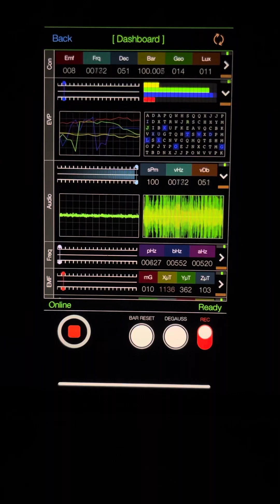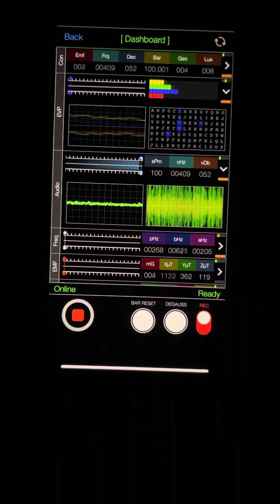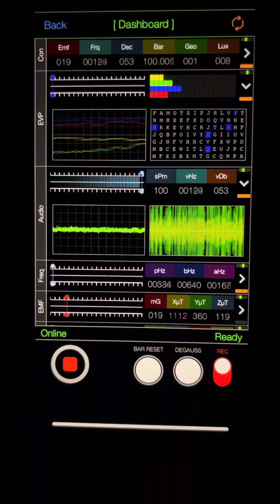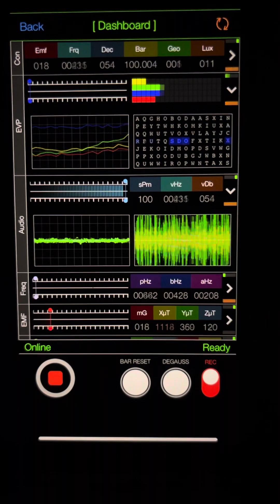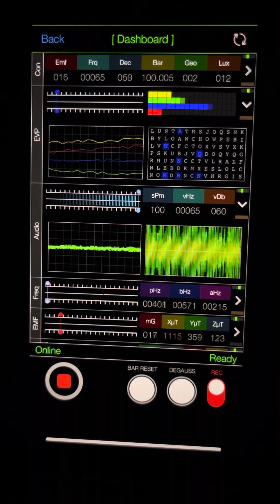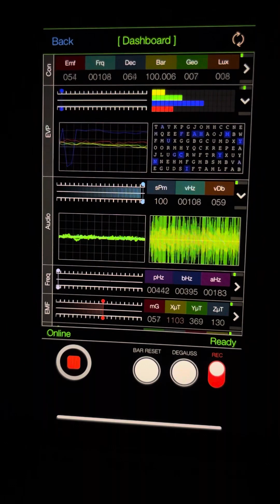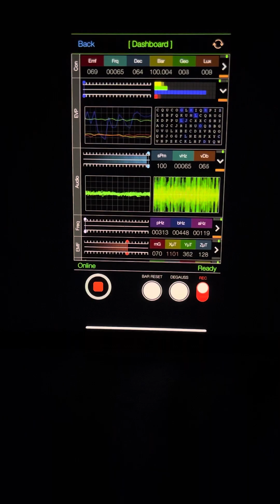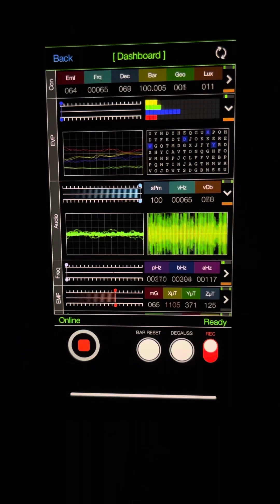EVP Experiment Day 2, Video 4.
Mid to moderate activity, possible intelligent responses.